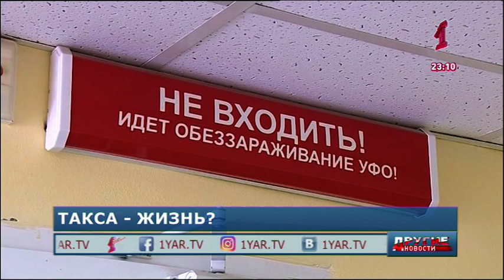Такси повышенной опасности: как вести себя, если поездка угрожает вашей жизни